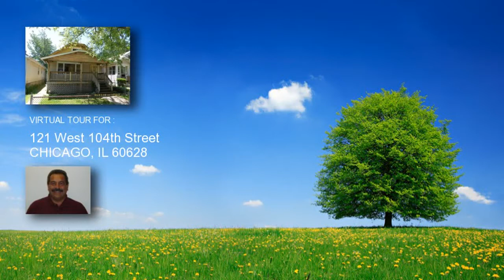121 West 104th Street, CHICAGO, IL 60628 home for sale, real estate in CHICAGO, IL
121 West 104th Street
Price: 34,900
Great fixer upper with a flexible floor plan. Come and see today.

Listing courtesy of: Keller Williams Realty